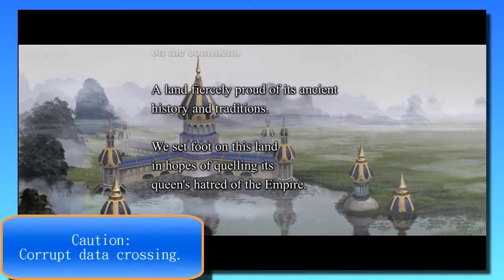Let's Play Culdcept Saga - 22 - Water Works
Pay four times the sum of two dice. Er, wait.
Sorry for the video issues, the video ate the opening cutscene and I can't get those to replay easily.

K88

Please comment on stuff, guys; I'm really looking forward to building a better sense of community interaction with an audience. (=